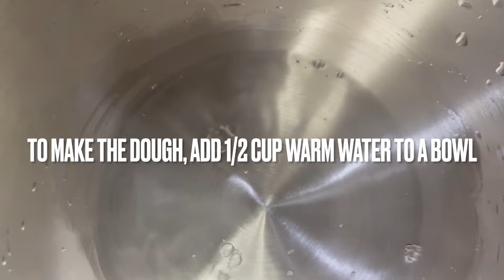Chicken Bread Rolls | Chicken Dinner Rolls Recipe by World Cuisine